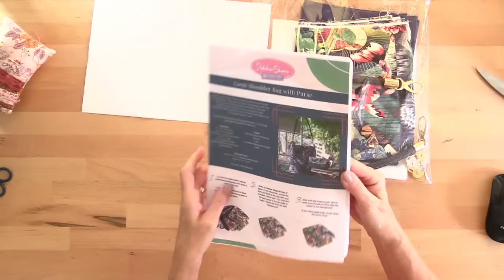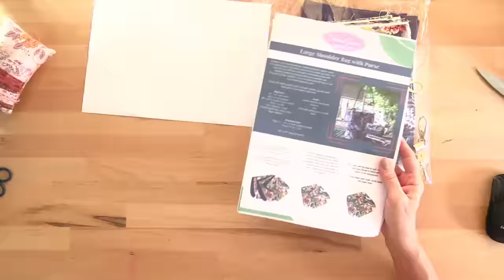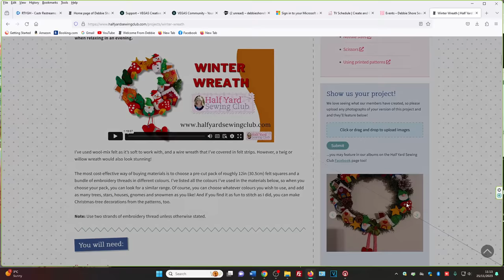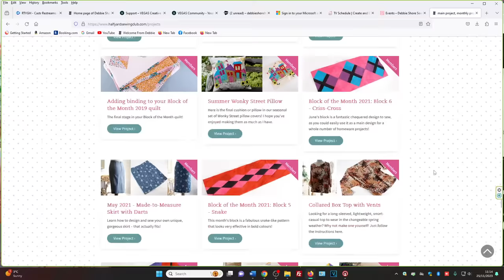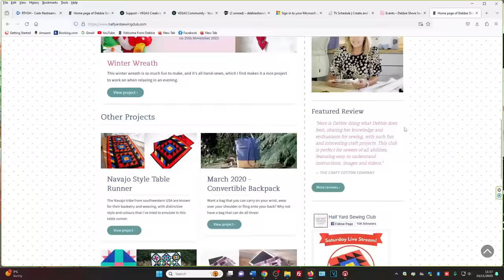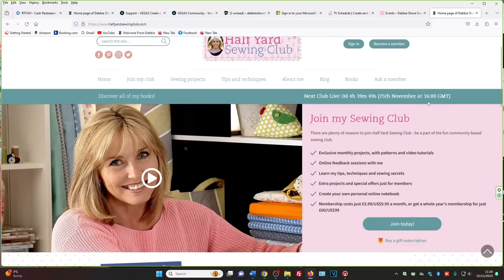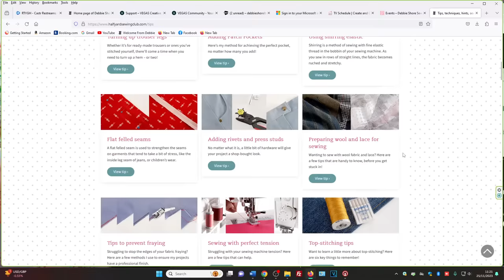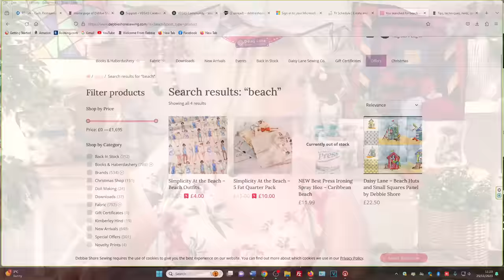Debbie Shore's Live Stream 25/11/23, let's sew a little heart purse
Let's have a catch up and I'll make a little purse using Tilda fabric!

Join me LIVE every Wednesday at 4pm GMT and Saturday at 11am GMT on Facebook and YouTube where we talk all things sewing, projects, ideas, sewing techniques, tips and more!